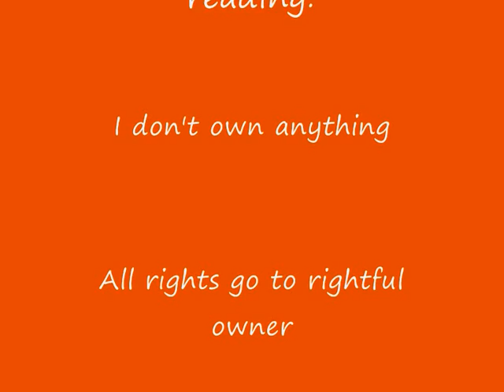Tell Me Why - Chapter 58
Here's Chapter 58, Enjoy! :)

*Joe's POV*
A weeks gone by and the album has been out for 2 days now, The album has been so successful and its just been awesome but in 3 days we go on tour. As much as i'm looking forward to meeting the fans and performing, I'm dreading leaving Hayley i mean its going to be so weird not seeing her everyday like i have been doing for the last few months. We had press all day today which mean't we  was flying to LA till tomorrow which mean't less days with Hayley again but i guess this will just be us getting used to be away from each other. The girls were coming to the airport just to say bye for the night, I knew it sounded stupid but we needed as much time as we could with them. We were all trying to make conversation the way to the airport so we wouldn't have awkward silence, And i admit it was actually ok. When we arrived we walked together to the boarding gate, "I'll see you tomorrow ok?" I kissed her softly and smiled weakly, "Yeah, i'll see you tomorrow" She replied quietly aswell smiling weakly.

*Hayley's POV*
We all said goodbye to each other and they got onto the plane, I know i was upset about the whole thing but i was happy for them, Happy they was living out their dream. We got in the car and drove back to our house, Mia came around and we baked some cookies and then went to the mall, We were picking out some cute clothes until this one boy kept staring at Mia. "Mia, He's totally looking at you!" I said under my breath and smiled while going through the clothes on the rails. "He so isn't!" She denied blushing. Just as she said that he began to walk over, I have to admit he was pretty cute .. until he spoke. "What time do you have to be back in heaven?" He asked with a smirk on his face. Mia looked at me trying to keep a straight face but we burst out laughing so hard. We put down what we was looking at and walked out the store leaving the guy standing at the clothes rail. "OH MY GOSH!" I  struggled to get out from laughing so hard. We calmed down a little, "I can't believe he just said that" Mia laughed. "I know!, I thought he was going to be sweet,not bring out some cheesy pick up line" I said starting to laugh again. We went into a few more stores and bought some more clothes and then decided to go home.

Mia stayed round my house until she had to go home for dinner, After i had my dinner i went upstairs and got my guitar and started to play a melody until i got an idea for song. I layed down my guitar and took out my song book and wrote down what i thought of when playing the melody. I got interupted when my phone began to ring, "Hello?" I answered, "Hey its me,Joe" I felt him smile into the phone,"Hey!" I said excited to speak to him, "Listen we won't be back tomorrow, We got alot of press with the album and everything" He said, "Oh o-" I got cut off "Listen i gotta go, I love you" The line went dead, Not even giving me a chance to say bye.

I'm just not that strong
I love it when you're here,
But I'm better when you're gone.

Aww :( Its getting difficult already and tour hasn't even started!! :(
Find out more in Chapter 59!